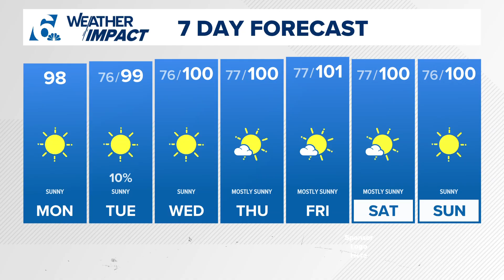August Heat Continues into the Work Week | Central Texas Forecast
Temperatures will be in the upper 90's & lower 100's with heat index values around 105° this week.